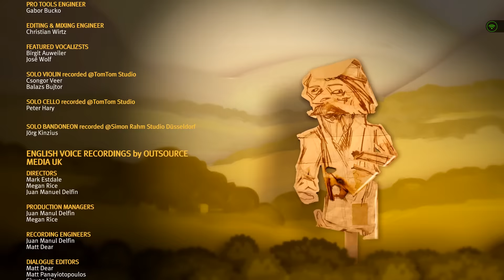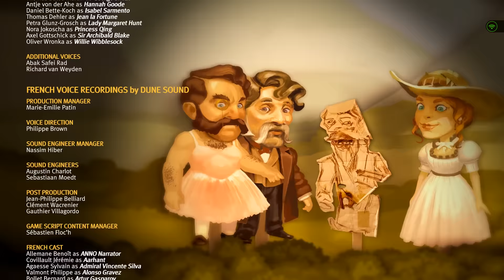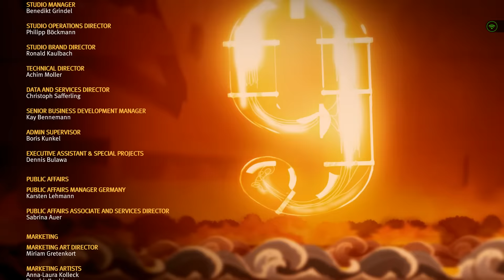ANNO 1800 🏛 000: ANNO, das MUSICAL!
«ANNO 1800»
Städte-Aufbau-Simulation von Ubisoft (2018)

Willkommen zum Beginn des industriellen Zeitalters. Wähle deinen Weg und ändere damit deine Welt. Bist du ein Visionär oder ein Ausbeuter? Ein Eroberer oder ein Befreier? Du allein entscheidest, wie du in die Geschichte eingehst.

In Anno 1800 treten Spieler ihr Erbe an und müssen sich mit neuen Technologien und arglistigen Politikern des 19. Jahrhunderts auseinandersetzen. Spieler begeben sich auf ein Abenteuer, um ein Reich zu errichten, das sich von den raucherfüllten Städten Europas bis hin zu den undurchdringlichen Urwäldern Südamerikas erstreckt.

Anno 1800 beginnt ein neues Zeitalter in der Anno-Reihe, indem es beliebte Funktionen mit innovativem Gameplay kombiniert und Spielern ermöglicht, eine der spannendsten Epochen der Menschheitsgeschichte auf eigene Art und Weise zu erleben.

Unterstützte die Entwickler und spiele ANNO 1800 selbst:

«LET'S PLAY ANNO 1800»
Geschichten aus Stuckenborstel von Gronkh (2018)

TRANSPARENZ / PRODUCT PLACEMENTS:

[✖] Kein Deal, keine bezahlten Folgen.